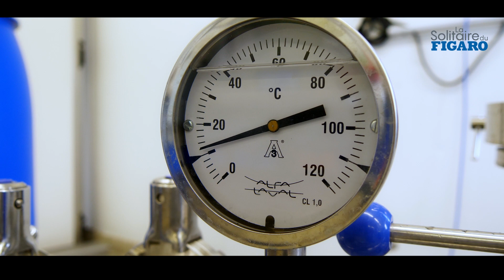Ils vivent la mer autrement : portrait d'Olivier Lépine, Directeur Général d'Algosource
Depuis près de 30 ans, la société Algosource cultive et transforme les micro-algues afin de valoriser leurs propriétés pour la santé humaine et animale. La société a développé des technologies pour pouvoir concentrer les extraits de spiruline, cette micro-algue aux nombreuses vertues et permettre d'élaborer des produits à la pointe de la technologie. Algosource démarre une seconde étude clinique sur l'homme. Objectifs : démontrer l'intérêt de leurs compléments alimentaires en soin support en Oncologie. Des produits qui peuvent tout à fait être adaptés pour les skippers de La Solitaire du Figaro.